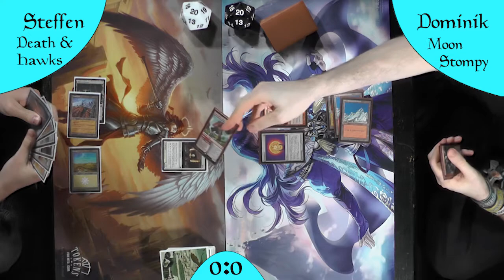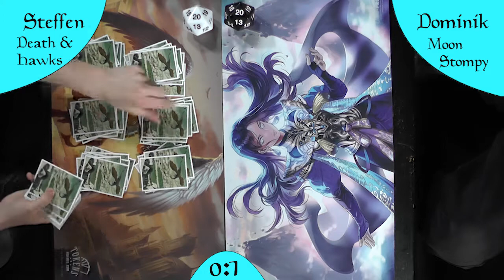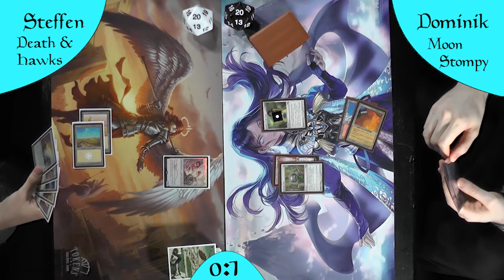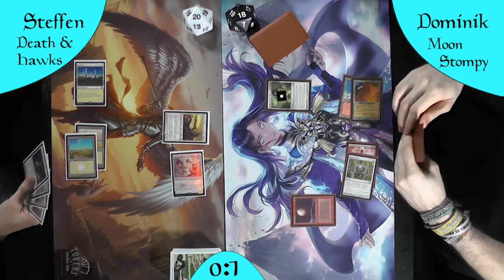Death and Hawks VS Moon Stompy (Gameplay) [Legacy]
Lange wurde auf dem Channel kein Death and Hakws mehr gezeigt, dieses doch sehr gute Aggro-Vial-Taxes-Style Deck nimmt sich heute den neuen Platzhirsch vor.
Mono Red Prison hat viele Namen und noch viel mehr Gesichter.
Die Frage ist: Welches wird sich heute zeigen?